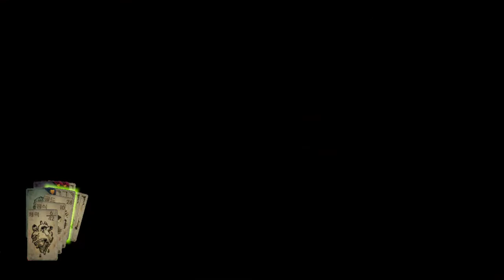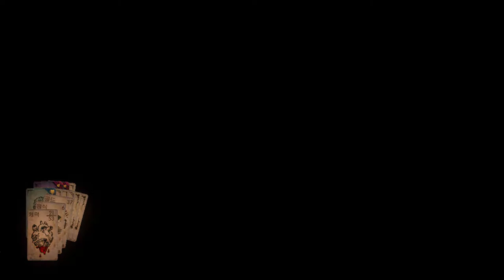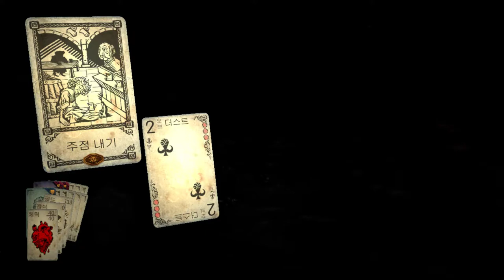9화 로그라이크+카드+RPG 혼자서하는 TRPG같은게임 (핸드 오브 페이트)